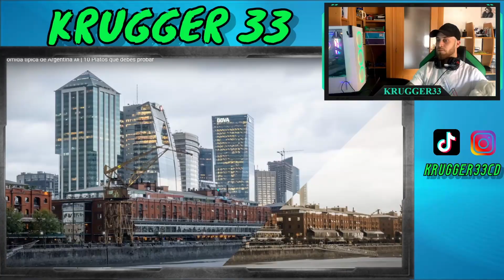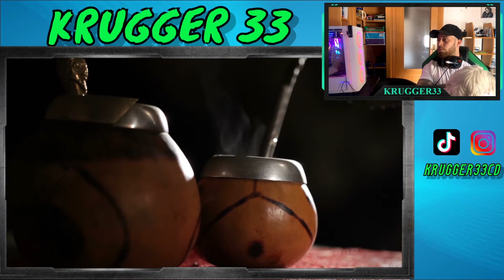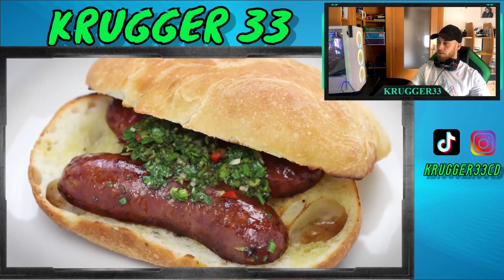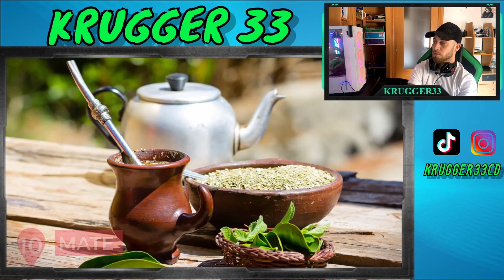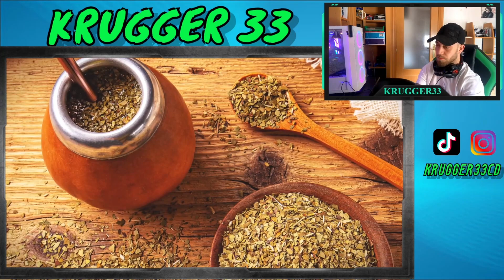🇦🇷10 TIPICOS PLATOS QUE DEBES PROBAR || TIPICOS PLATOS DE ARGENTINA || REACCIONANDO ARGENTINA🇪🇦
En el video de hoy os traigo los 10 tipicos platos de argentina que si todavia no los has probado espero que no tardes.🤣🤣

ESPERO QUE OS HAYA GUTADO Y OS HAYAIS ENTRETENIDO.😍